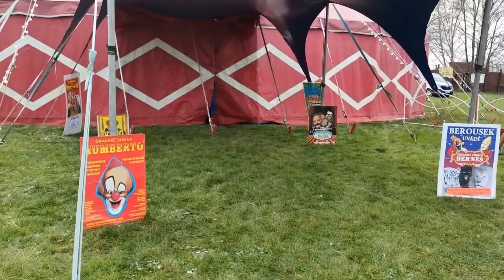Cirkus Josef Wertheim, 3. cirkusový festival - příprava